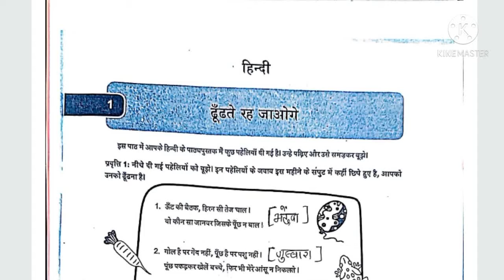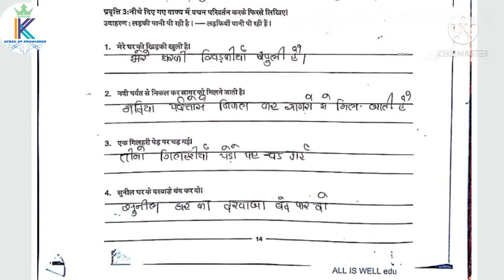Dhoran 7 ghare shikhiye ank 4 hindi solution April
Ghare sikhiye dhoran 7 ank 4 Gujarati solution